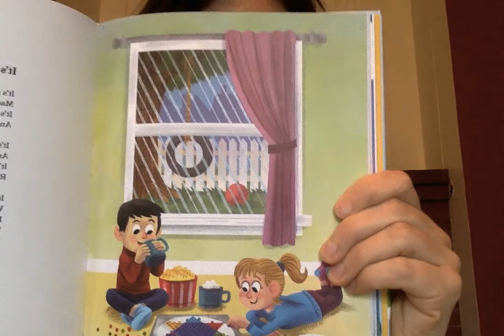Lonely: We All Feel Lonely Sometimes (Even if we have our friends!)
People need to connect with other people to be healthy. But we all feel lonely sometimes, even when we are surrounded by our family and friends. Watch this video to learn some strategies to cope with feeling lonely.